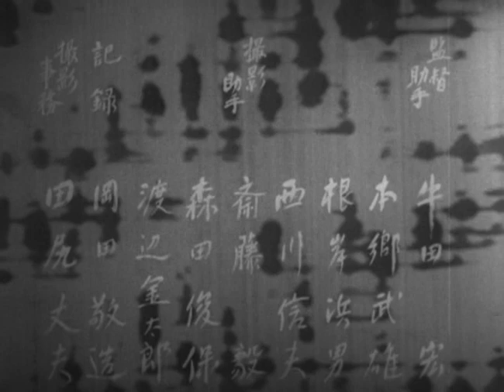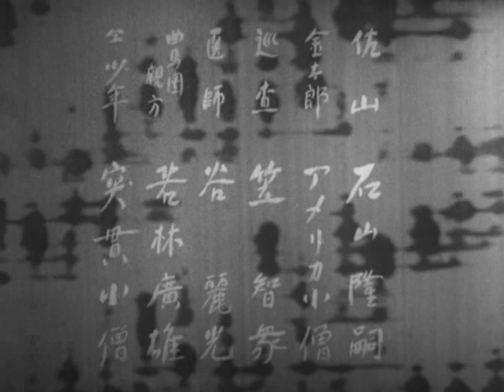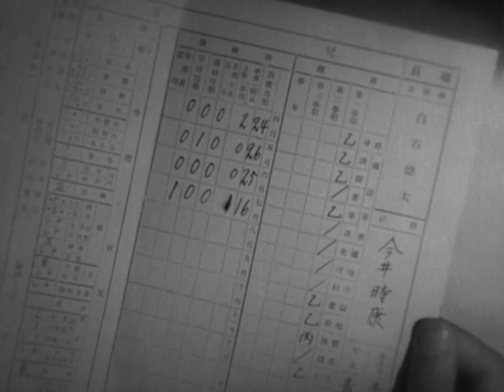Children in the Wind (Kaze no naka no kodomo) - Hiroshi Shimizu 1937 - Legendado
Baseado em um romance Tsubota Joji, "Children in the Wind" é provavelmente a obra mais conhecida de Shimizu, ajudando a estabelecer sua reputação como diretor de filmes de crianças. Os irmãos Zenta (Hayam Masao) e Sanpei (Bakuden Kozo) vivem despreocupadamente no campo, implicando com o vizinho Kintaro e brigando para ver quem leva o almoço do pai. Os dias ensolarados chegam a um fim abrupto quando seu pai é acusado de falsificação de documentos e colocado na cadeia. Enquanto sua mãe procura por trabalho, Sanpei vai ficar uns tempos com outra família, mas ele não para de se meter em confusões.